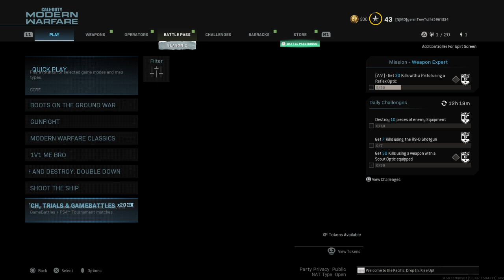Loadout from last vid